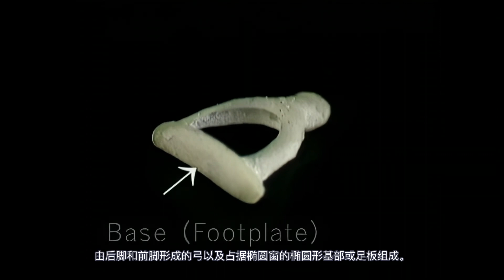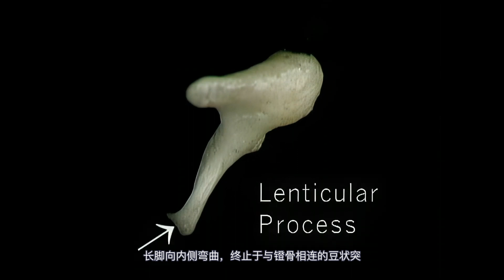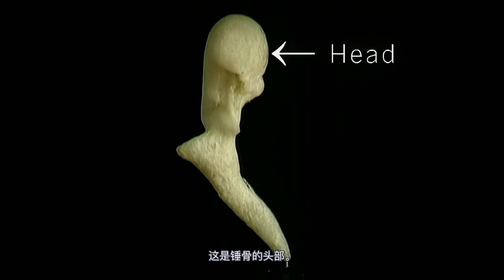艾氏解剖｜听小骨